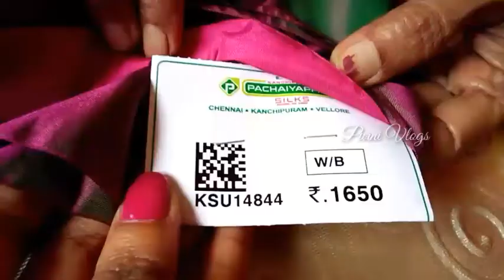ಇಷ್ಟು ಕಡಿಮೆ ಬೆಲೆಗೆ ಸಿಲ್ಕ್ ಸೀರೆಗಳು || ಸೀರೆ ಶಾಪಿಂಗ್ ವ್ಲೊಗ್ || Saree Shopping Haul v n 347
in This Video I Will Show u  affordable silk saree shopping haul